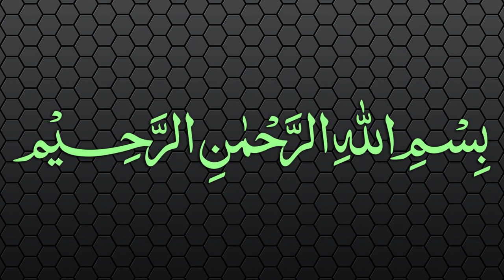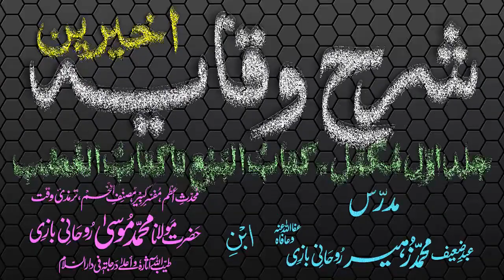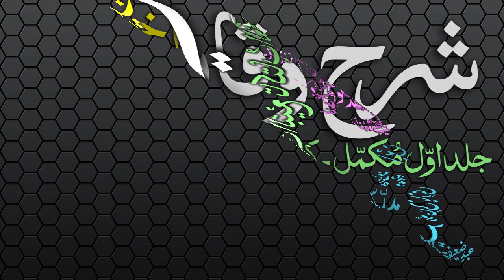Sharh-ul-Wiqayah Dars - 37 - Page - 066 - Maulana Muhammad Zuhair Albazi - 28/01/2007